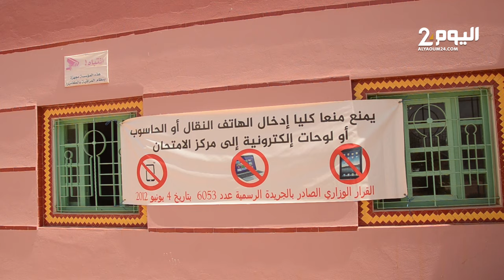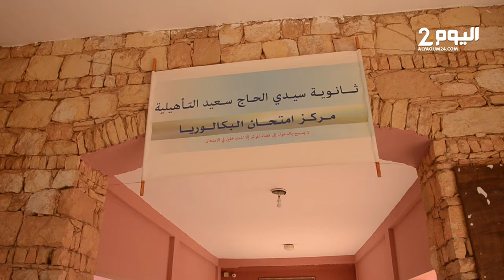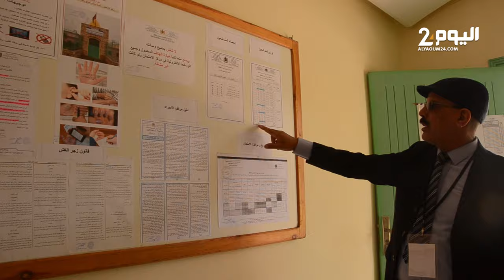ترميـز الكتروني لأوراق التحرير .. مسؤول تربوي بأكادير يشرح أبرز مستـجدات تنظيـم امتحانات الباكلوريا